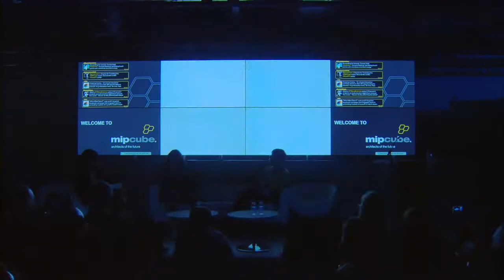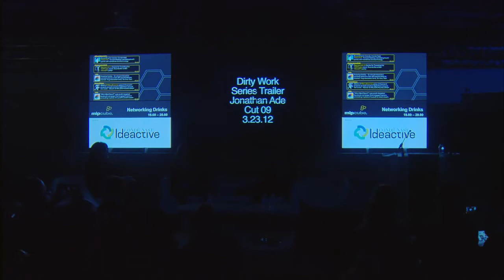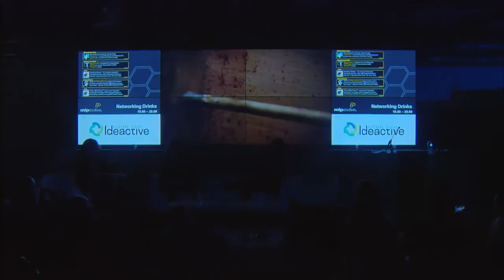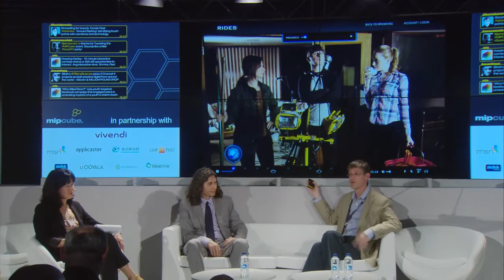Conde Nast Ideactive - The Future of Branded Transmedia - MIPCube 2012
Speakers:
Janine Silvera, Vice President and Founder of Condé Nast Ideactive [@CNIdeactive]

Howard Goldkrand,  Innovations Director, Modernista!; Co-founder SoundLab Cultural Alchemy  [@goldzillen]

Sean Stewart, Head Writer and Founder, Fourth Wall Studios [@4thwallstudios]

At its international debut, learn how Conde Nast Ideactive, an agency built on the Conde Nast DNA, evolves transmedia storytelling by fusing the latest digital technology and cultural foresight.

Condé Nast Ideactive teams with RSA Films and Fourth Wall Studios to build the next immersive, transmedia ride.  Using proprietary Fourth Wall technology, the partners have scripted a personalized, multi-dimensional experience that engages users on multiple sensory plains.  The panel takes the audience through the creative, technological and logistical considerations as they discuss this project and implications for the future of storytelling, entertainment and advertising.